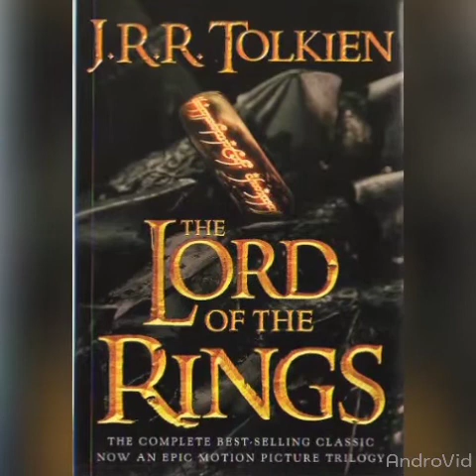Lord of rings movies review by mannin mainthan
Lord of rings movies review by mannin mainthan explained in tamil